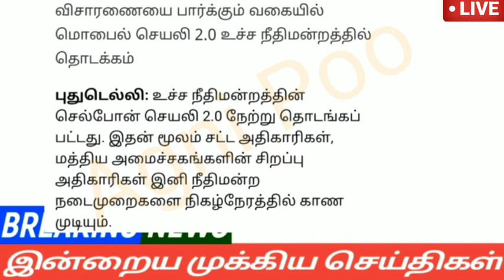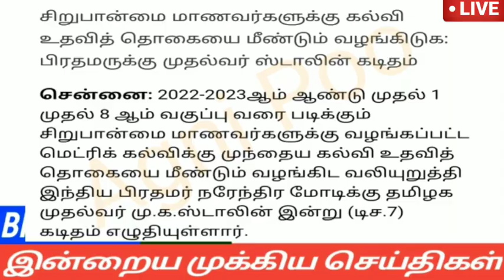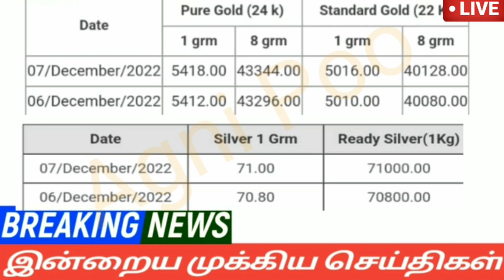மாலை 8 மணி செய்திகள்|08-12-2022|Morning headlines news | Mukkiya seithigal | Stalin news today